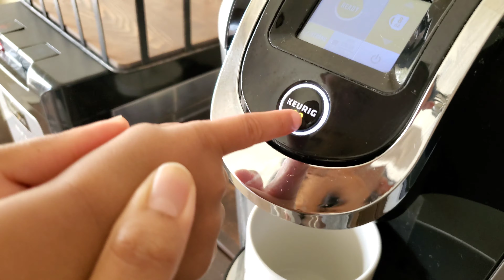Stayhome Vlog | First time gumawa ng Charcuterie board